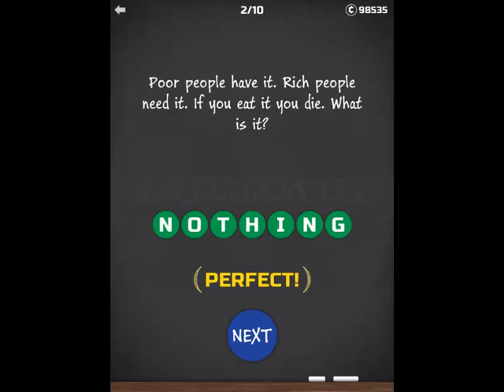Party Game Pics Words Riddles and Trivia Puzzles - Level 21-30 Answers